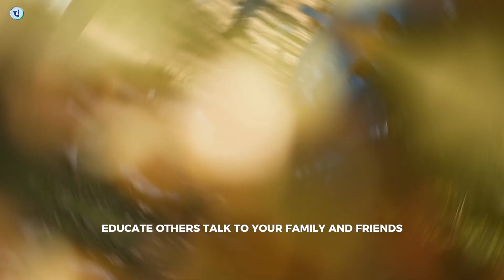Let’s know 7 Actions to Take this World Environment Day!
Today, we’re celebrating something incredibly important—World Environment Day! 🌍 Launched by the UN in 1974, this day unites millions globally to protect our planet. This year's theme is 'Land Restoration, Desertification, and Drought Resilience,' highlighting the urgent need to heal our natural habitats.

Did you know 40% of Earth’s land is degraded, threatening food security and livelihoods? World Environment Day is our rallying cry! 🚨

Join us in raising awareness, reversing damage, and building a resilient future. Plant a tree, reduce plastic use, or participate in a local clean-up. Every small action helps!

Let’s be the generation that restores our planet, not destroys it. Change starts with us!